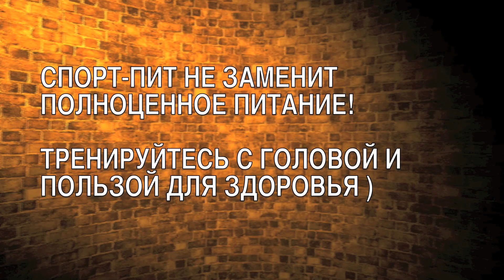MG Обзор - Гейнер True Mass (BSN) - MassiveGym.com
Обзор спортивного питания
Рейтинг продукта: оценка качества, вкуса и цены продукта

MassiveGym.com
Розничный магазин спортивного питания + Интернет магазин.
Только проверенные марки из Америки и Европы!
Долой неквалифицированных продавцов и левый спорт-пит!)
Наши продавцы "в теме" - они не только подберут Вам спортивное питание -
они проконсультируют по тренировочному процессу и питанию! Бесплатно!

При покупке от 2500 р. - Шейкер в подарок!

Протеины, Гейнеры, Аминокислоты, BCAA, Заменители пищи, Креатин, Витамины, Жиросжигатели, Л-Карнитин, Предтренировочные комплексы, Изотоники, Гуарана, Аксессуары для фитнеса и силового спорта

Фитнес, Воркаут, Бодибилдинг, Пауэрлифтинг, Тяжелая атлетика, Единоборства, Легкая атлетика

В кадре: Александр Головань
Съемка и продакшен: Эйнар Каллэ
Саундтрек: Styles Of Beyond -- Nine Thou

Купить
Гейнер True-Mass BSN